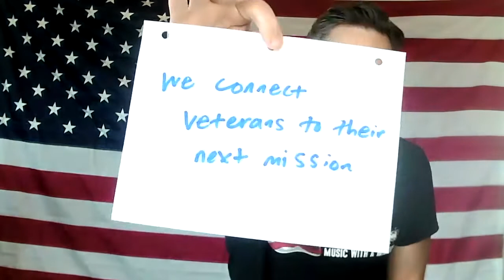07 = Your Next Mission is Staring You in the Face (w/ Staff Ouderkirk)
Stafford Ouderkirk just retired— for the second time.

The first time around, he retired from the military.

The second time— this time— he retired from TekSouth, a military contractor.

Teaming with Crosswinds and the efforts of Warriors on Mission was a perfectly natural fit. For years, Staff and the warriors he worked with relied on the help of military contractors like the company he retired from the second time around.

While working at TekSouth, he realized he had a unique opportunity to serve the soldiers whom he had been— in the same way he had been served.

“It’s all give and take,” he says. “We always help everyone in any way we can.”

On this podcast, we talk a lot about several themes…

* Serving others
* Finding your own health + healing in the process of serving others
* Sometimes your biggest breakthroughs happen as you help others break through for themselves

It’s all part of how Staff has lived for the past 60+ years. And, it’s how he intends to keep moving forward.

He reminds us that “You never know who you’re helping when you serve someone.”

And, “A lot of people are looking for a mission. You don’t have to look far. There’s always someone right in front of you whom you can serve.”

Those two points comprise some of my top takeaways from this talk…

Warriors on Mission = connect veterans to their next mission. The most common obstacles we see are 1) isolation and 2) unresolved hurts / unprocessed pain of the past. Finding that next mission matters because 1) you have a purpose, and 2) there are people who are going the affected (for the good!) by you living that mission. Those people include your family, your friends, and fellow service members…

Stream Invisible Scars (PTSD) or Honoring the Code (Moral Injury)